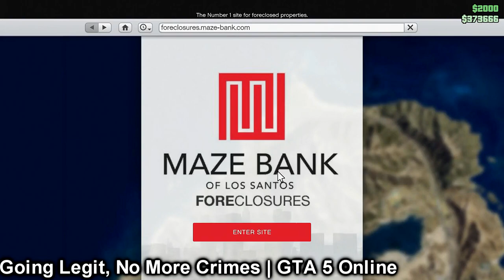Foreman's Spring 2021 Highlight Reel! - Foreman Plays Stuff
If you haven't checked in on the show recently (or at all)
I've been playing stuff.
And some of it was almost kinda funny.